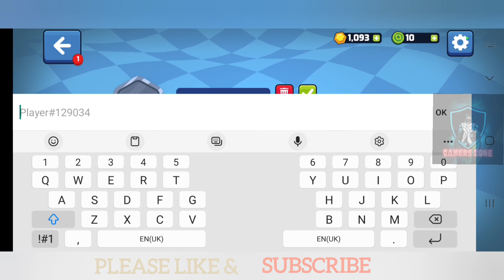Gamerszon Vs PACO Starlit Kart Racing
Come show your skills as a pilot and your intelligence to use the super powers of karts! With this perfect combination, you will be the great Starlit Kart champion!

Adrenaline fuels the mind-boggling races between heroes and villains from Starlit Adventures! Do you dare to join this team?

Highlights:
* Race on dozens of exciting tracks
* Experience mud, rain and even night races
* Win special challenges and battles against the Starlit bosses
* Use superpowers and special items to turn disputes around
* Collect beautiful customizable karts
* Choose a category according to your pace (from 150cc to 600cc)

Yes, you are able to feel all that adrenaline!

Starlit Kart Racing is part of the Starlit franchise, which features free-to-play action and puzzle games for all ages available on mobile platforms and consoles. The fun is guaranteed by intelligent controls designed for a better experience with the adorable characters from the Starlit universe.
Starlit Kart Racing is a Mario Kart-style racing game, where you get to control the characters from the popular platform game Starlit Adventures: Bo and Kikki. Your goal in this new adventure is very simple: do whatever it takes to cross the finish line in the first place.

The controls in Starlit Kart Racing are very well adapted to touchscreens. Your vehicle is constantly accelerating by default, so all you have to worry about is turning and using the power-ups that you collect during the race. You can turn left and right by tapping the sides of the screen, and next to these buttons you'll have those that allow you to use power-ups. This simple control system makes it easy and convenient to control your vehicle.
In Starlit Kart Racing, you'll find tons of different tournaments, each of them with several races where you usually have to defeat multiple rivals. In addition, the final challenge in each of the game's tournaments consists of facing one of the bosses of the saga in a one-on-one duel. These games are slightly more difficult than the rest of the races.

Starlit Kart Racing is an excellent racing game with outstanding graphics. Plus, you can customize your vehicles with dozens of different parts and paint colors, which you can combine however you want to create hundreds of different combinations. Of course, you can also unlock more than a dozen additional vehicles and racers to join you.